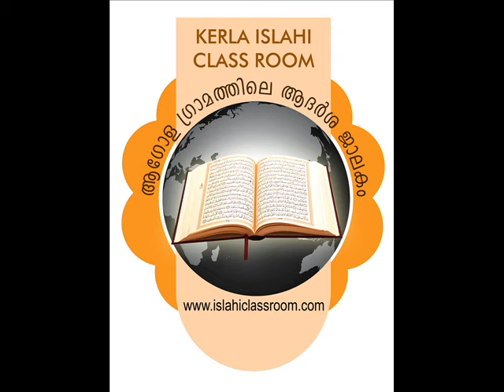ശുഅയ്ബ് (അ) ന്‍റെ ദൗത്യ നിര്‍വ്വഹണത്തിലെ ചില വരികള്‍. സയ്യിദ് സുല്ലമി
Shuhaib Nabi Nalkunna Paadangal By Sayyid sullami